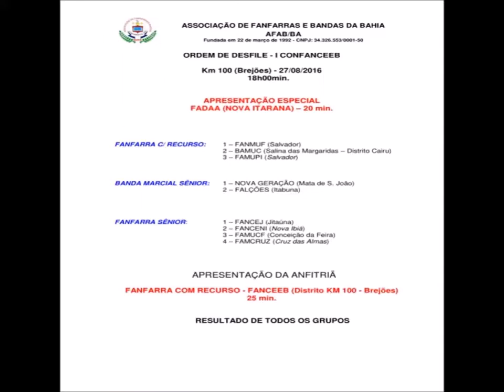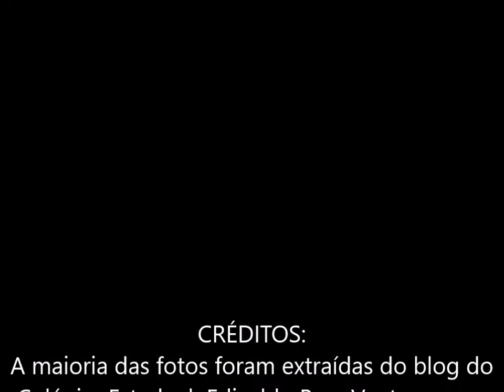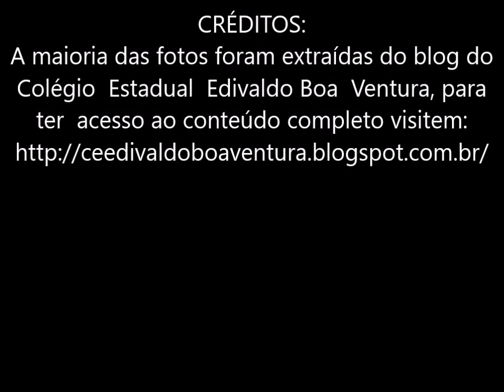CONFANCEEB 2016 - MAKING OFF - BAÚ DO MARCÃO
No próximo evento faremos um planejamento mais adequado, uma ideia que surgiu  no momento e deu certo, inspirado no trabalho realizado pelo emblemático Walmir Britto, "o repórter  fanfarreiro" vamos buscar o que acontece nos bastidores.
Agradecimentos ao blog do Colégio Edivaldo Boa Ventura onde copiamos a maioria das fotos do vídeo.